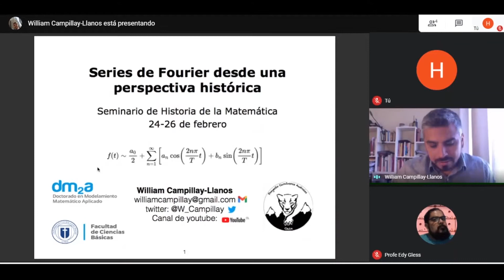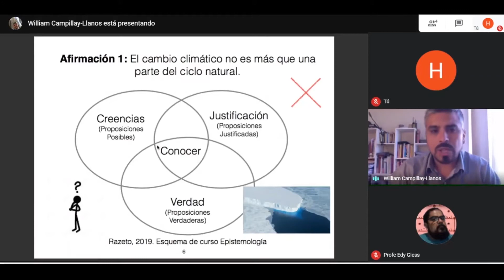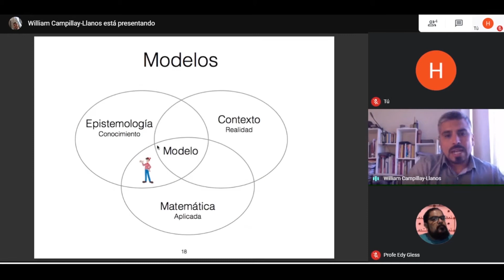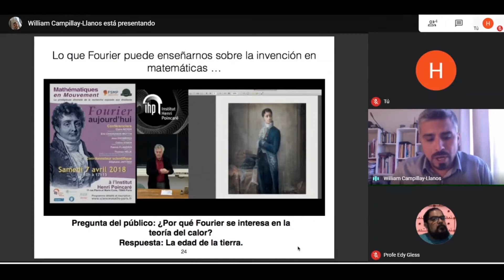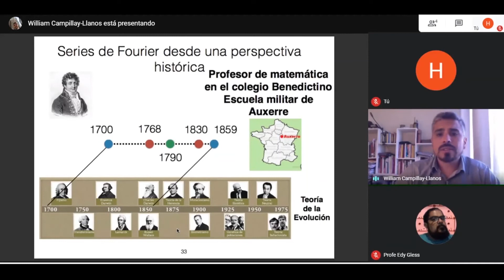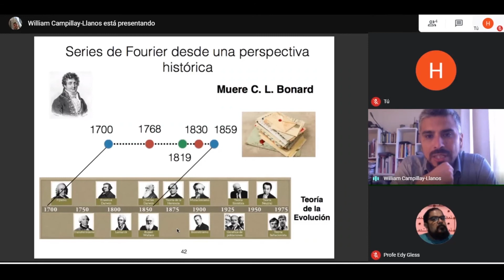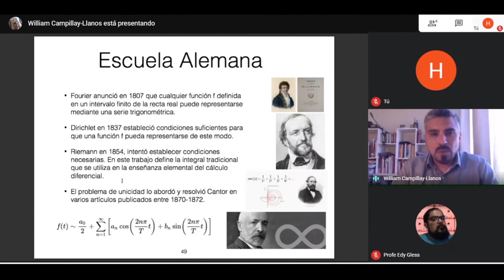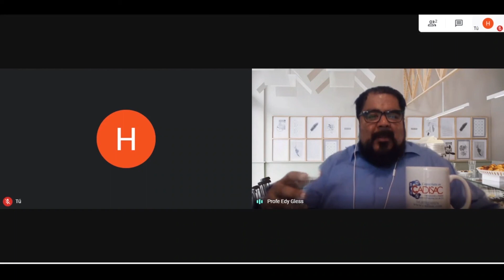Introducción histórica a las Series de Fourier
En esta presentación, discutiremos la introducción histórica que realiza César R. de Oliveira, en su libro Introducción al análisis funcional.

Oliveira destaca los siguientes puntos:

El estudio de la Serie Fourier comienza con la obra de Joseph Fourier alrededor de 1820, con el propósito de crear modelos que representen los problemas de propagación del calor y vibraciones propuestos por Daniel Bernoulli, en 1750.

La idea es representar fenómenos periódicos complicados en términos de otros fenómenos periódicos más simples. Los trabajos presentados por Fourier no contenían rigor matemático y varios matemáticos, como Cauchy, Dirichlet y Cantor, estaban interesados ​​en incorporar y explorar las ideas del análisis matemático a estos trabajos.

 Además, en esta ponencia sugerimos un objeto análogo a las Series de Fourier, pero modificando la aritmética tradicional.